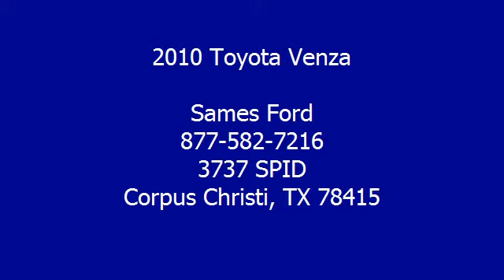2010 Toyota Venza - Sames Ford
Sames Ford
3737 SPID

For Sale: 2010 Toyota Venza
VIN: 4T3ZA3BB1AU029234
Engine: Gas I4 2.7L/163
Drivetrain: FWD
Transmission: Automatic
Mileage: 11,377
Color: Barcelona Red Metallic (exterior) Light Gray (interior)